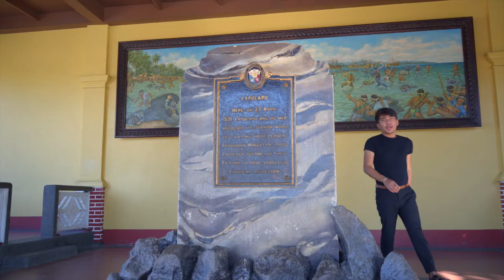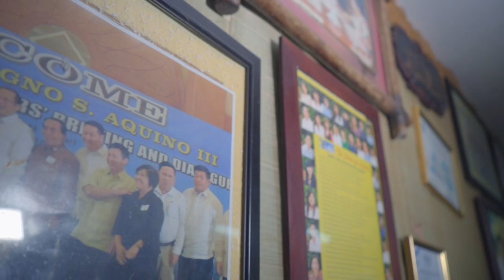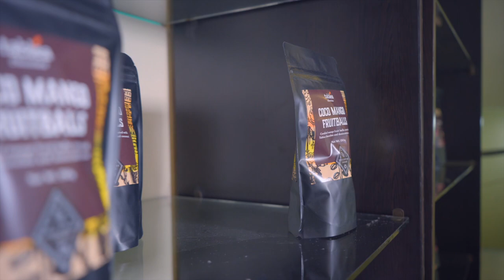FriendsofTourism InvestorsWeek: Cebu, Philippines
How to turn crisis into opportunity?

Cebu is one of the oldest and biggest trade ports in the Philippines. It is also home to rich biodiversity and eco-tourism sites.
In commemoration of PH Investors and ASEAN-Russia Week, we feature Cebuano entrepreneurs who contribute to tourism and trade ForNature.

*This FriendsOfTourism vlog supports FundLife.

Friends for Leadership, HSMA (Hotel Sales and Marketing Association International) - GPSTV, Department of Tourism, Philippine Economic Zone Authority, Philippine Russia Business Assembly, ASEAN Youth Organization, ASEAN Centre for Biodiversity, Philexport Cebu, AVIS Philippines, Youth Co:Lab, UNDP Philippines